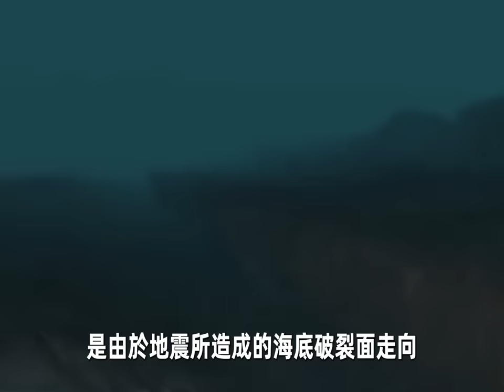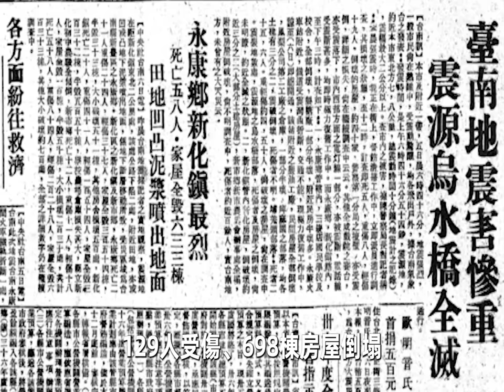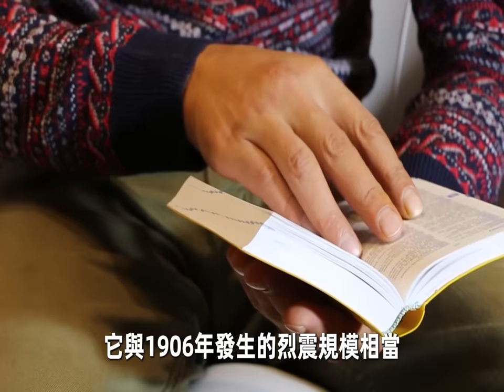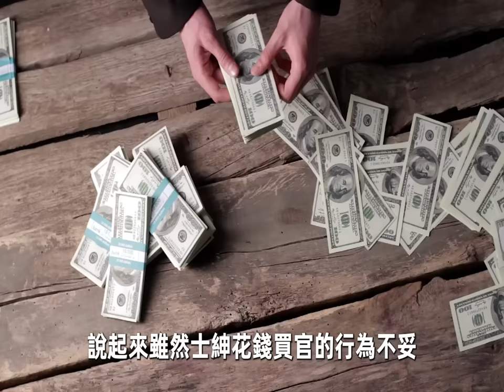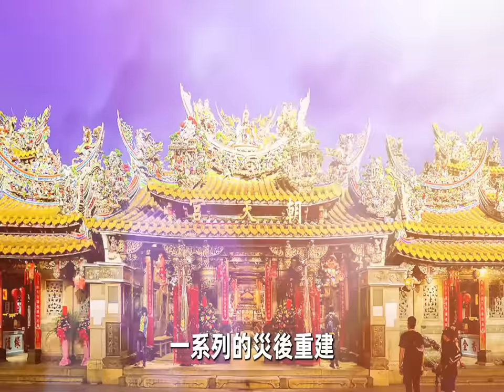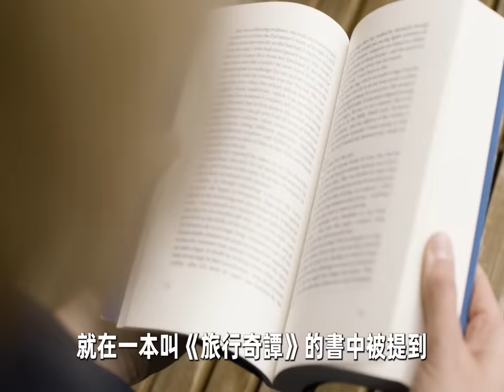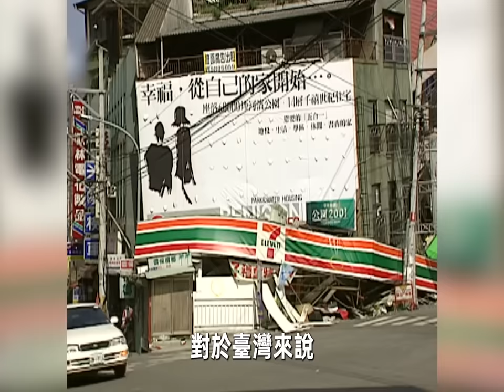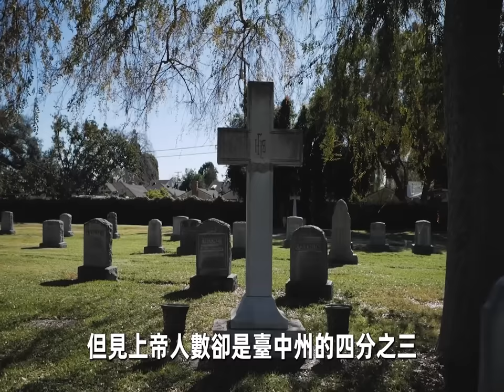9個台灣史上最強地震！921大地震有多可怕？第一名堪比45顆原子彈“轟炸台灣”，長達102秒的人類浩劫。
9個台灣史上最強地震！921大地震有多可怕？第一名堪比45顆原子彈“轟炸台灣”，長達102秒的人類浩劫。

歡迎收看本期《世界之最TOP》，帶你一起看看9個台灣史上最強地震。

時間軸
00:00 - 開始
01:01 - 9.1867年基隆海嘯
02:50 - 8、7.1736年台南地震，1845年台中地震
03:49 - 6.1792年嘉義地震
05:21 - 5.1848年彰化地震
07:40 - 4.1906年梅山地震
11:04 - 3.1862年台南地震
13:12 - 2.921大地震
17:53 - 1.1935年新竹台中地震